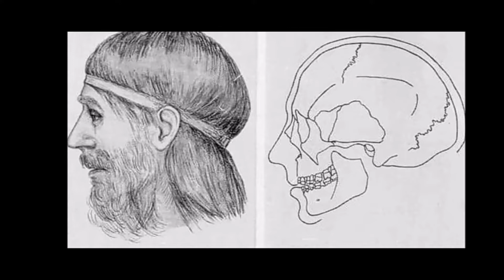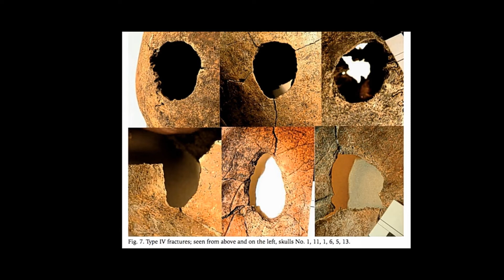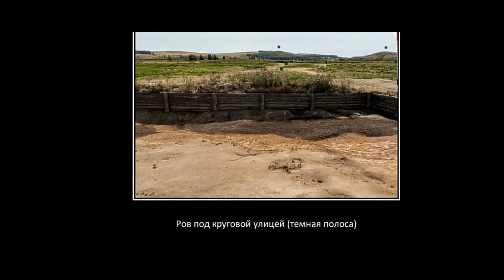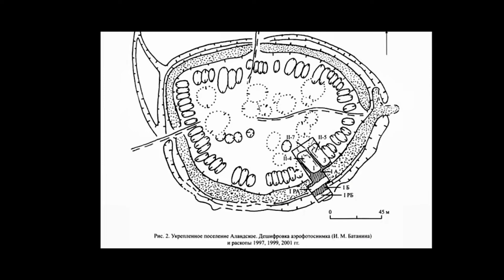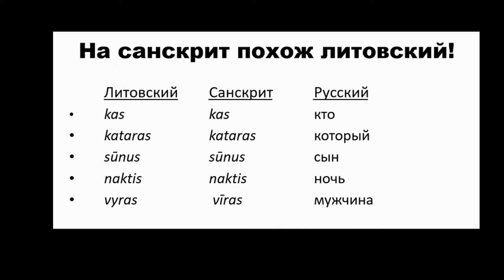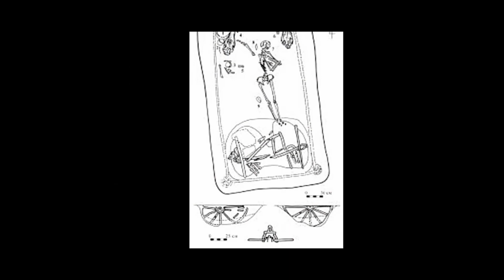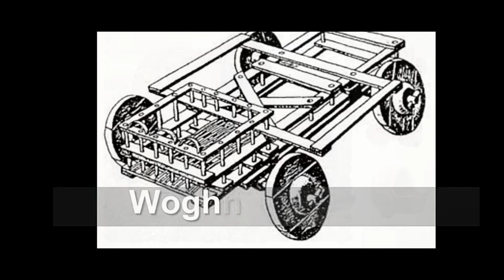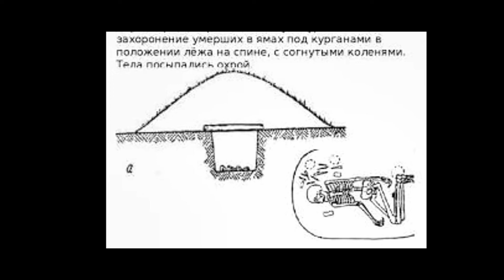Арии - протославяне - предки наши